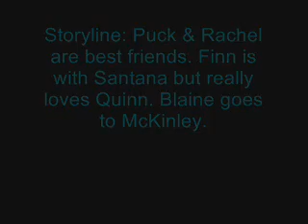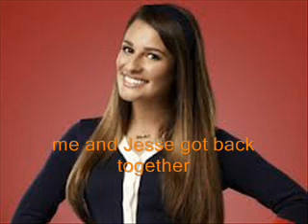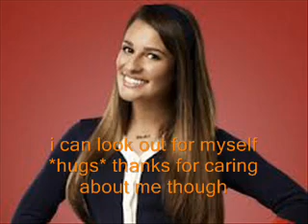Falling For You (1x01)